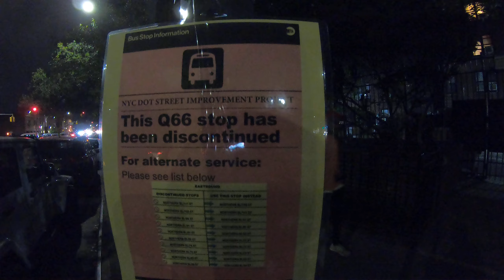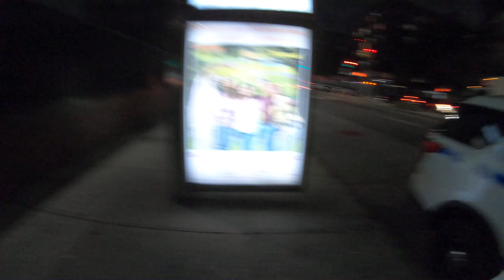Q66 bus stop that was eliminated on 91street and Northern Blvd Eastbound